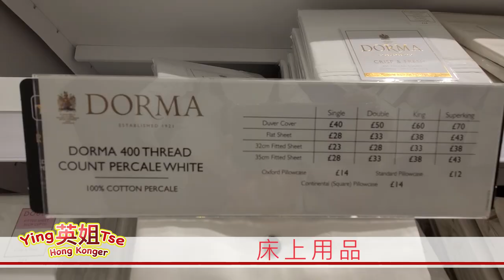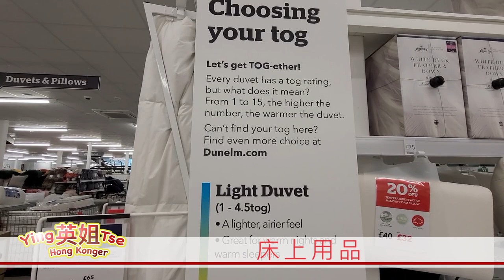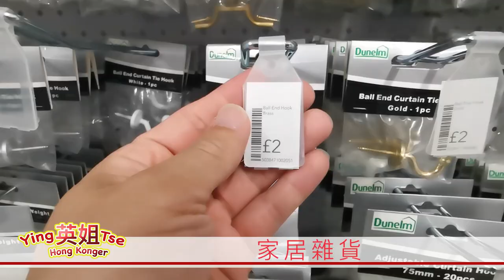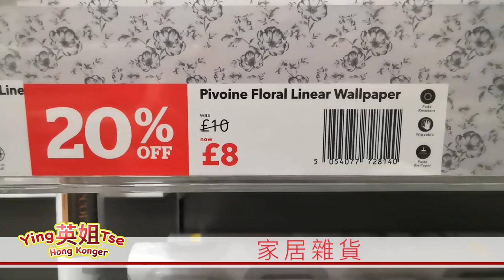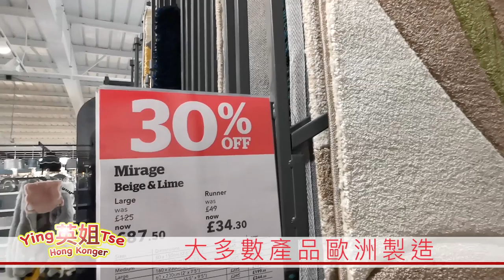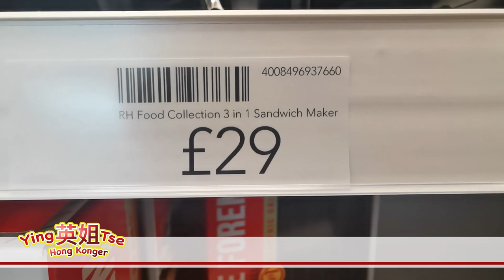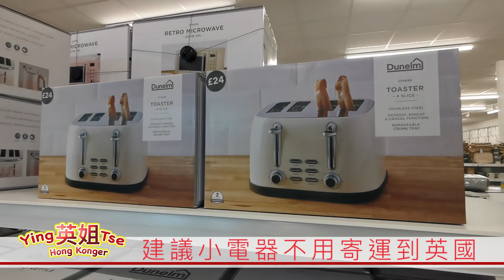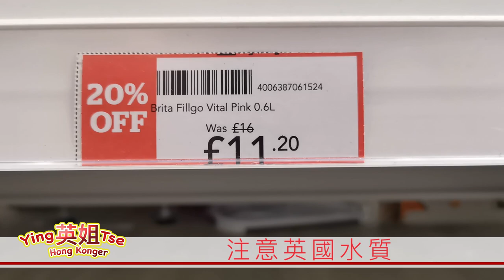【 英國家品店 Dunelm 有什麼賣 】英國 🇬🇧 軟、硬水質你要知？ 飲硬水對身體有没有影響？ 商場停車場是否免費泊車？ 泊車超時有沒有罰款？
【 英姐介紹現居住的Apartment 】初到英國租住或購買?ヽ(^o^)丿

香港人加油！！！